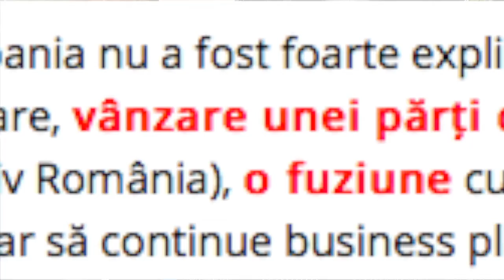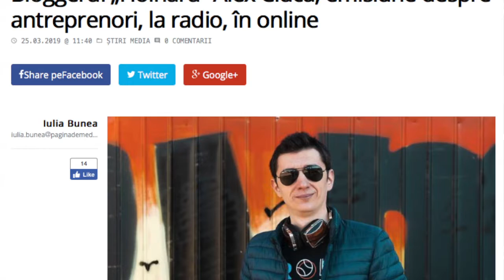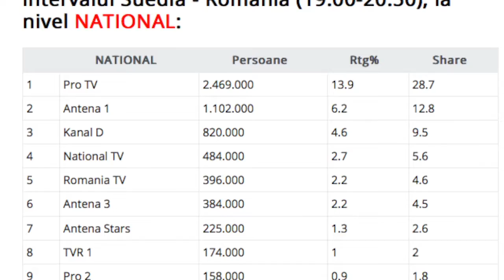Media Podcast Ep. 21 Pro TV, planuri de vanzare?